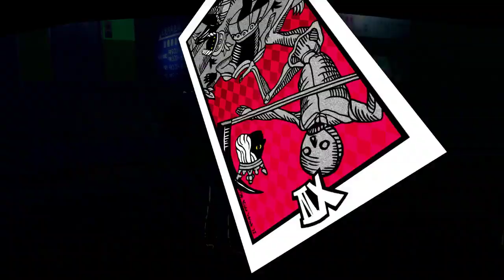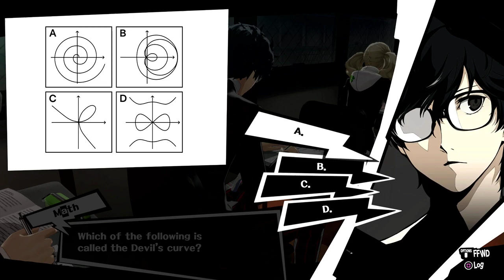Persona 5: HAHA WE ARENT OP | New Game Plus (NG+) | Salt Shaker Studios